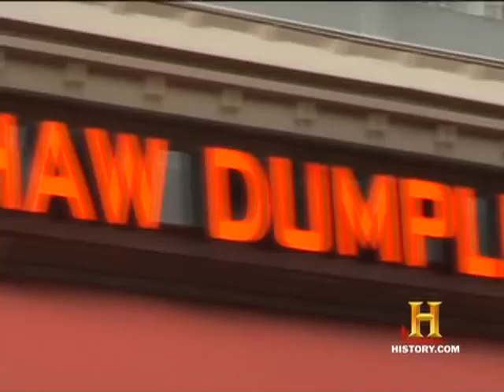Famous Fat Dave: Chinese New Year Dumplings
Take a dumpling for a ride through your stomach.  Dave is.